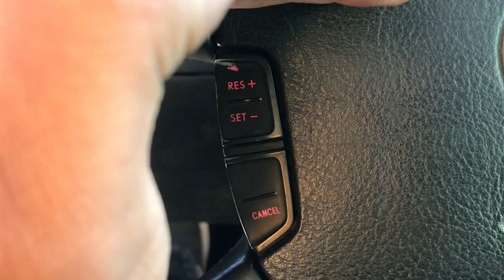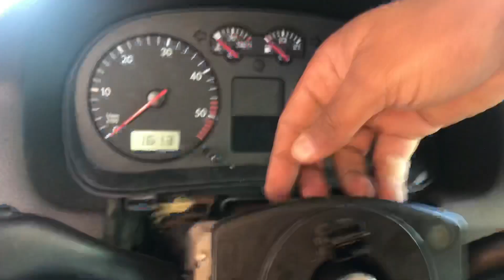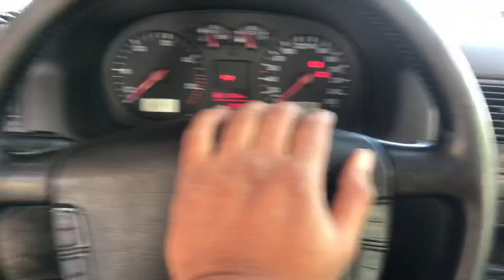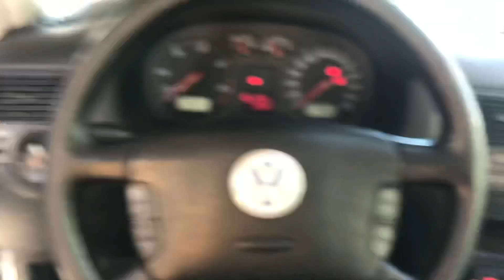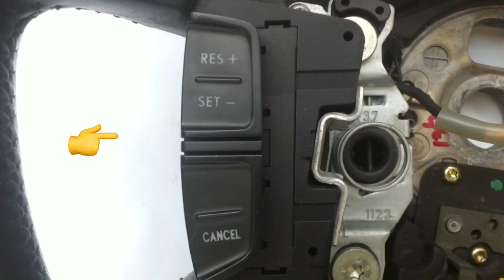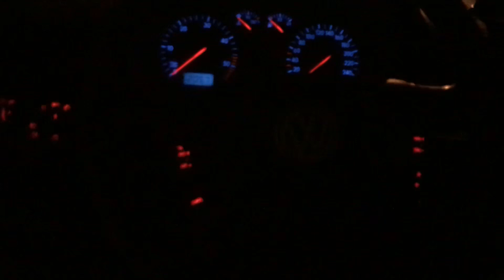volant golf 4 multifonction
شعل الاضواء في مقراد السيارة جولف 4